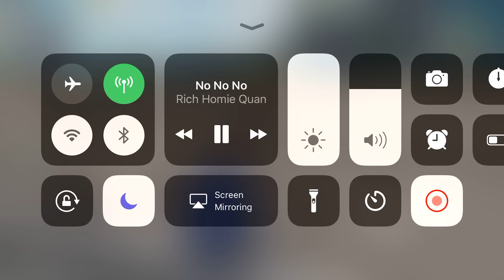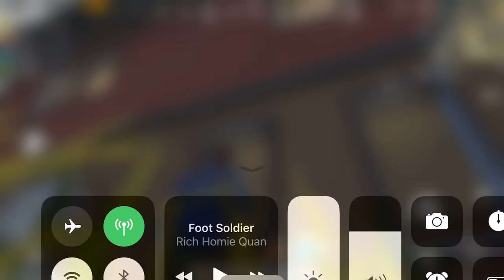Damn it i had five f&*^#@! cars going at the same time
free shout outs in the next video
go check out the new merch line at the end of the video link in bioan tell everyone about my fire beat even if they are emo  im not tsking shots at races a how they looked tell everyone to subscribr